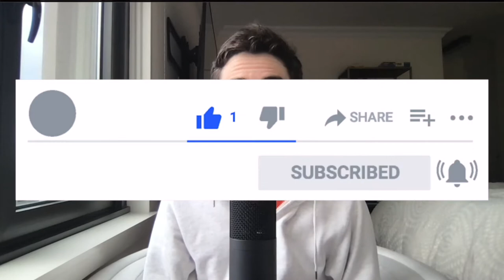Breaking Down the Houston Texans Drafting Derek Stingley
In today’s video we’ll be breaking down, grading, and analyzing the Houston Texans drafting Derek Stingley with the 3rd overall pick and how he’ll fit in with the Texans defense.